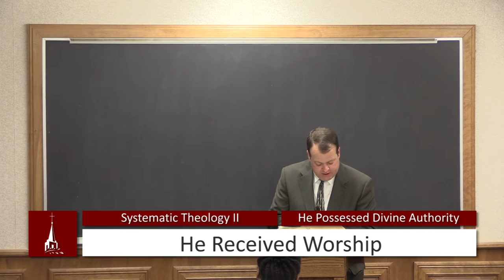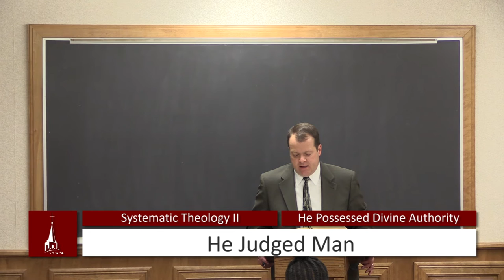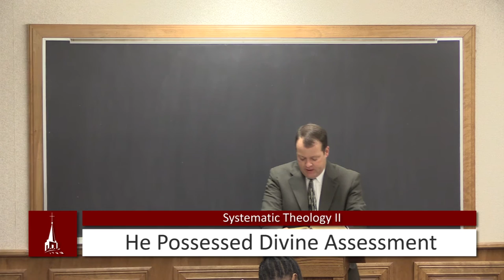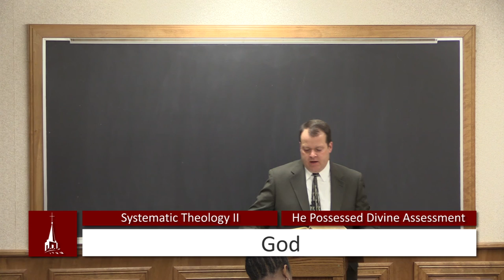(19) Systematic Theology II - Christology